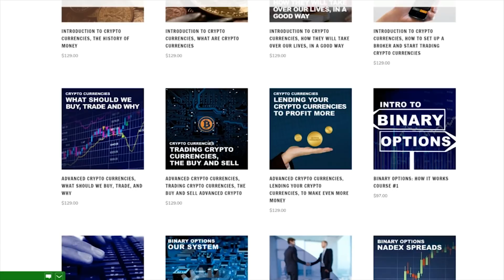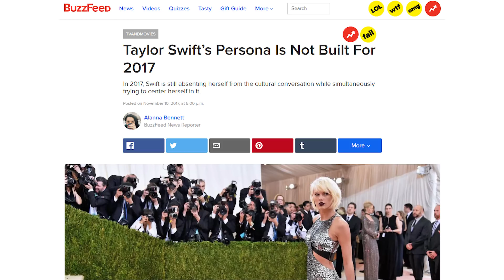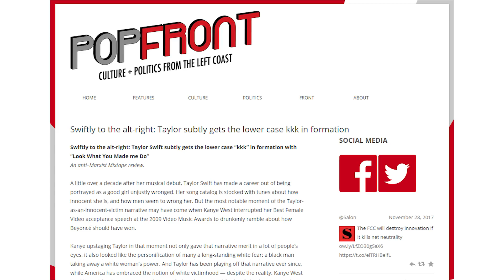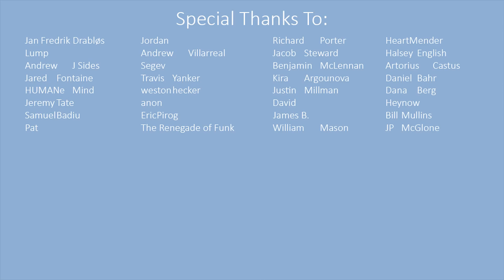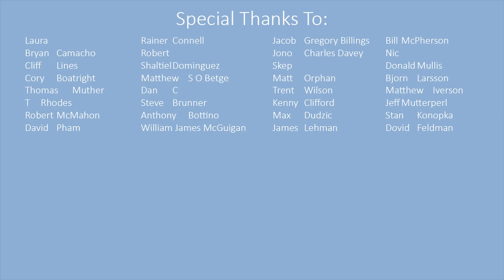Lindsay Shepherd, Taylor Swift & The Failure to Disavow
Lindsay Shepherd's reprimanding at Laurier University was an assault to free speech, but it was also an example of what can happen if you fail to disavow wrongthink. Also Taylor Swift is too white. Lol.

For anyone interested in getting involved with trading stocks & cryptocurrencies, check out